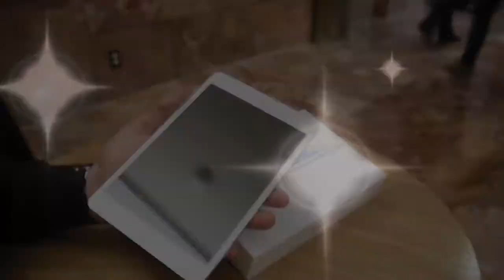iPad mini Kutusundan Çıkıyor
2 Kasım tarihinde yurt dışında piyasaya çıkan iPad mini'yi hemen edinme fırsatı elde etmiştik. Sıcağı sıcağına gerçekleştirdiğimiz kutu açma işlemini burada izleyebilirsiniz.